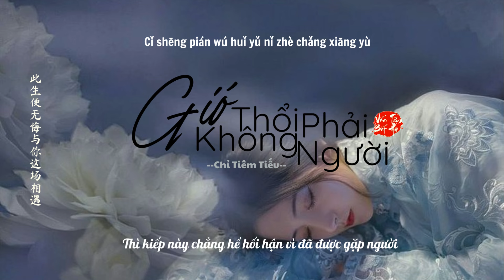[Vietsub] Gió Thổi Không Phải Người - Chỉ Tiêm Tiếu || 风起不是你 - 指尖笑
作词 Tác từ：峦无眠 Loan Vô Miên
作曲 Tác khúc：峦无眠  Loan Vô Miên
编曲 Biên khúc：小诺 Tiểu Nặc
和声 Hòa thanh：陈小琴 Trần Tiểu Cầm

♪ Lyrics & Pinyin:

我看遍人间风花雪月皆不如你
Wǒ kàn biàn rén jiān fēng huā xuě yuè jiē bù rú nǐ
Ta ngắm hết phong hoa tuyết nguyệt nhân gian đều chẳng sánh bằng người

只能相见在长夜的梦里
Zhǐ néng xiāng jiàn zài zhǎng yè dí mèng lǐ
Chỉ đành gặp nhau trong giấc mộng đêm dài

“烟雨淋湿你我相遇
Yān yǔ lìn shī nǐ wǒ xiāng yù
Mưa phùn thấm ướt khoảnh khắc hai ta gặp gỡ

是谁写下这结局
Shì shuí xiě xià zhè jiē jú
Là ai viết tiếp đoạn kết này

我托陌上长风寻觅你
Wǒ tuò mò shàng zhǎng fēng xún mì nǐ
Ta nhờ cơn gió lạ tìm kiếm người

走过了几千里
Zǒu guò liǎo jǐ qiān lǐ
Đi qua biết bao ngàn dặm

“自此一别几朝风雨
Zì cǐ yī bié jǐ zhāo fēng yǔ
Kể từ lần biệt ly ấy đã bao mùa gió mưa

何时前尘能再续
Hé shí qián chén néng zài xù
Biết khi nào chuyện xưa được tiếp diễn

繁花落地斑驳了痕迹
Fán huā luò dì bān bó le hén jī
Phồn hoa rơi đầy mặt đất loang lổ dấu vết

故里长风已远去
Gù lǐ zhǎng fēng yǐ yuǎn qù
Cơn gió quê nhà đã đi xa

待到故里又风起不是你
Dài dào gù lǐ yòu fēng qǐ bù shì nǐ
Đợi khi gió thổi về lại quê hương nhưng chẳng phải là người

纸上泪晕墨迹 我仍不肯停下笔
Zhǐ shàng lèi yùn mò jī wǒ réng bù kěn tíng xià bǐ
Lệ hoen đẫm nét mực trên giấy, ta vẫn chẳng thôi ngừng viết

只为故事里再和你相遇
Zhǐ wéi gù shì lǐ zài hé nǐ xiāng yù
Chỉ vì ở trong câu chuyện ấy ta với người gặp nhau

而我继续提笔 若是你能知我意
Ér wǒ jì xù tí bǐ ruò shì nǐ néng zhī wǒ yì
Còn ta vẫn tiếp tục viết ước chi người có thể hiểu lòng ta

此生便无悔与你这场相遇
Cǐ shēng pián wú huǐ yǔ nǐ zhè chǎng xiāng yù
Thì kiếp này chẳng hề hối hận vì đã được gặp người

★歌曲版权为歌手及其公司所有,若喜欢他们的音乐请支持正版，请到相关平台购买支持。 如果版权方认为影片和图片有侵权一事，请与我联系，该频道将完全删除视频。谢谢！

★ Tôi không sở hữu bài hát hoặc hình ảnh trong video. Mọi bản quyền đều thuộc về   tác giả. . Nếu bạn thích âm nhạc của họ, hãy ủng hộ phiên bản gốc. Vui lòng truy cập nền tảng liên quan để mua hỗ trợ. Cảm ơn!